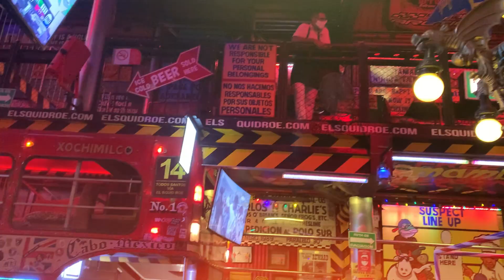Get Ready for Cabo! Food, Fun & Adventure with Kellie Shai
Get ready to dive into the vibrant world of Cabo San Lucas, Mexico, with Kellie Shai! Enjoy the promo video of Kellie's upcoming travel adventure series, where she'll be uncovering the hidden gems and electrifying experiences that make Cabo a must-visit destination.

Prepare to tantalize your taste buds with Cabo's mouthwatering cuisine, from the iconic Baja fish tacos to succulent, spice-infused shrimp. And when the sun dips below the horizon, Cabo's electrifying nightlife ignites, offering unforgettable experiences under the stars.

Is Cabo calling your name for relaxation or adventure? This series has it all! Picture-perfect beaches, a charming atmosphere begging to be explored, and a peaceful ambiance to rejuvenate your soul—Cabo San Lucas truly has something for every traveler.

Get ready to explore the magic of Cabo San Lucas!